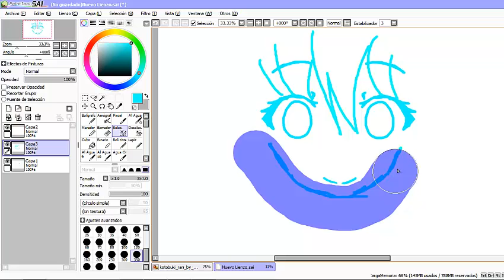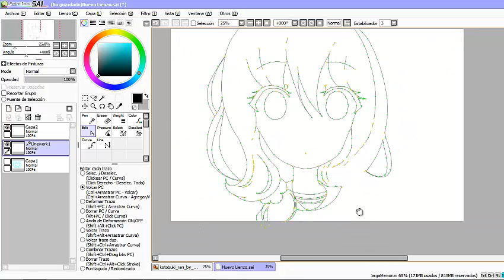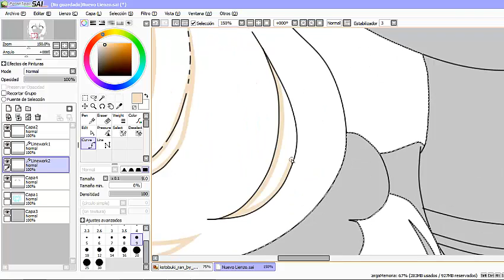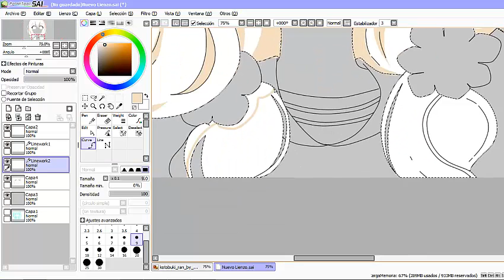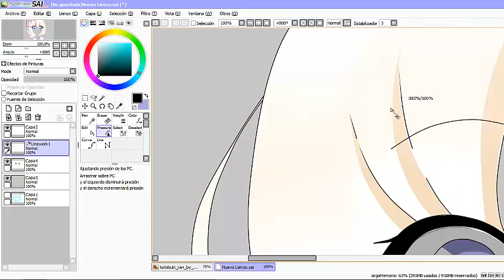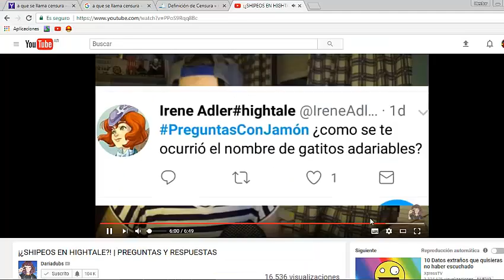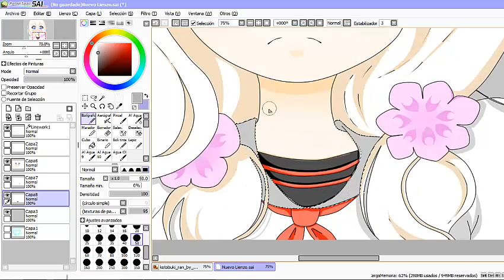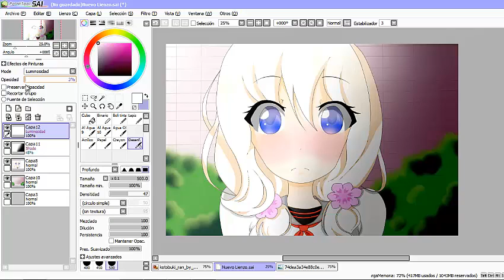speed paint- nty burrito ( eh largo :v (?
no pos, esta algo largo el vídeo xD
pero bueno :3

música:(tengo fiaca de buscar el link luego lo aguo :v )
recién me di cuenta que el vídeo se traba :"v perdón xd